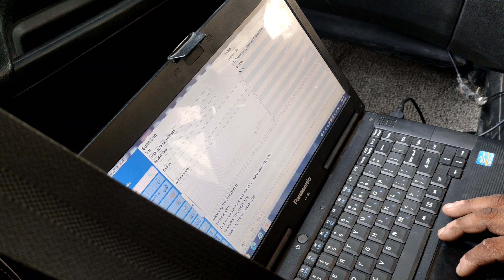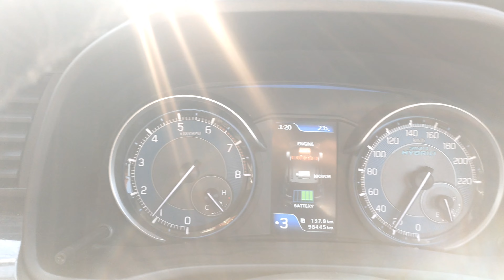XL6 ku nhi Lani chya 98000 Kilometres ka bad Mera sath key hua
Virul video,
Tranding video
Kds07 |
Kds07 Blogger |
Bhiwani City |
Bhiwani vlog
Haryana comady,
Comady,
Funny video,
International Villager,